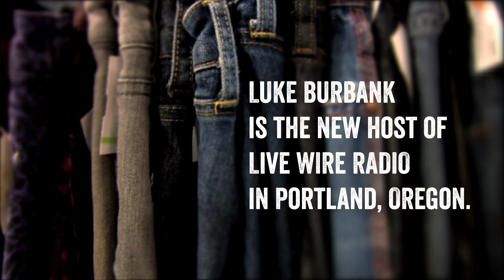Live Wire: The Skinny on Our New Host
Live Wire is a radio variety show recorded in Portland, OR and aired in over 15 markets around the US, and on this one hospital radio station in Kensington, England, so, yeah. That's happening.

Edited and Directed by Jason Rouse
Written by Courtenay Hameister & Jason Rouse with additional material by Scott Engdahl
Director of Photography: Giovani Knox
Sound: Brian Mazzola
Colorist and Graphics: Andrew Harris
PA: Tori Zanzalari

Luke Burbank
and
Scott Engdahl

Thanks to Scott Hameister and gang at Vintage Pink